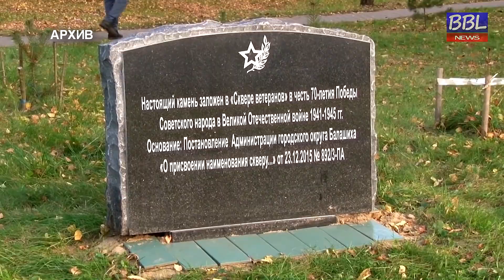БОЛЬШАЯ БАЛАШИХА ЛАЙФ (BBL). Сквер есть – благоустройство будет!